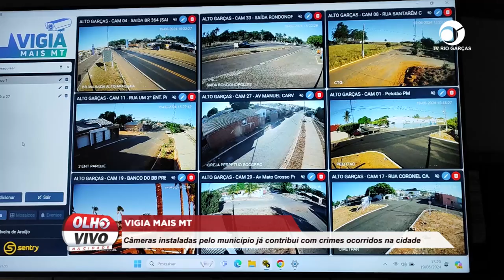VIGIA MAIS MT: CÂMERAS INSTALADAS PELO MUNICÍPIO JÁ CONTRIBUI COM CRIMES OCORRIDOS NA CIDADE